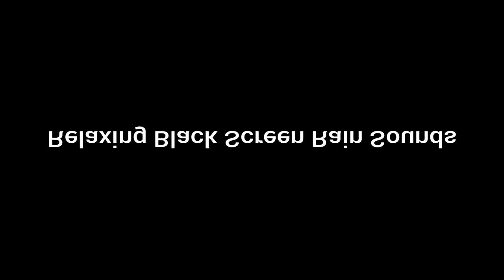Stress-Free Sleep: 20 Minutes of Relaxing Black Screen Rain Sounds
This 20-minute video features soothing rain sounds on a black screen. The sounds of rain will help you relax and ease your mind, allowing you to drift off into a peaceful sleep. The calming audio helps to block out any other noise from your environment, allowing you to focus on the sound of the rain and relax into a deep, stress-free sleep. Enjoy this peaceful sleep aid and feel refreshed and relaxed when you wake up.

Relaxation, Rain Sounds, Sleeping, Stress Relief, Black Screen, Calm, Tranquility ,rain, sleep better